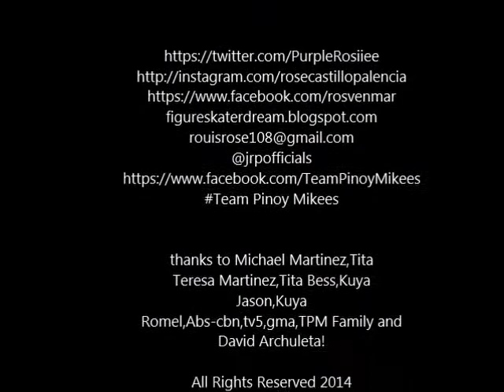"Good Place" by David Archuleta cover for Michael Martinez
Team Pinoy Mikees-Michael Martinez